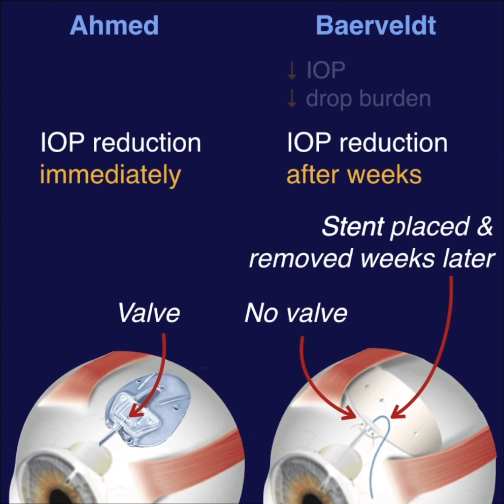AVB - Ahmed vs Baerveldt Study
The Ahmed versus Baerveldt (AVB) study is a randomized control trial of 238 patients with high-risk glaucoma refractory to medical therapy who underwent tube shunt implantation, either Ahmed or Baerveldt. Investigators found that Baerveldt was able to reduce both IOP and drop burden better than Ahmed in the long term.

IOP reduction (Ahmed vs Baerveldt)
 - at 5 years: 47% vs 57%, p=0.001

Medication reduction (A v B):
 - at 3 years: 42% vs 65%, p=0.002
 - at 5 years: 44% vs 61%, p=0.03

This may be because the Baerveldt has a larger end plate, which could be the main contributor to the lower pressure.

The Baerveldt shunt is a non-valved device where a stent is placed and removed a few weeks later; at this point when scar tissue has formed around the end plate, therapeutic pressure reduction can occur. On the other hand, Ahmed is a valved device and was shown to immediately reduce pressure in the short term more effectively.

Ahmed valves were more likely to fail (A v B):
 - at 3 years: 51% vs 34%, p=0.03
 - at 5 years: 53% vs 40%, p=0.04

Baerveldt were more likely to have hypotony-related vision-threatening complications (A v B):
- postoperatively: 0% vs 4%, p=0.02

Because of the differences in these devices, figuring out which one is best for each individual is essential.

For this video, the Ophthalminute Team would like to give a special thanks to Amin Karadaghy (PGY-1 at the University of Kansas) for giving suggestions which made this video better.